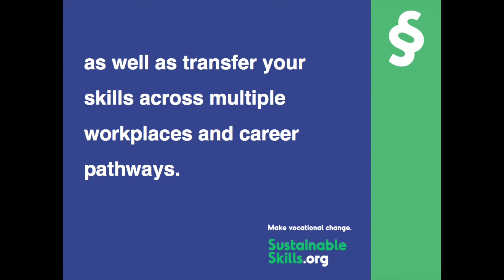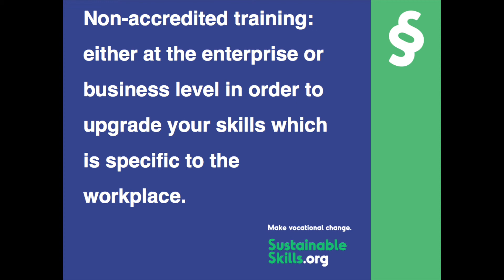TVET Glossary: VET - Vocational Education and Training - What is it?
We are thrilled to launch a series of short videos focused on terms commonly used in the# TVET sector. In the first one, VET -What is it? - our Director, International Development Services, Luke  Behncke, provides the definition of VET.